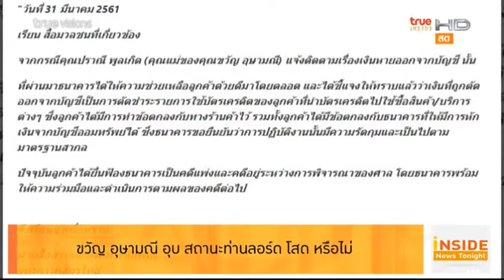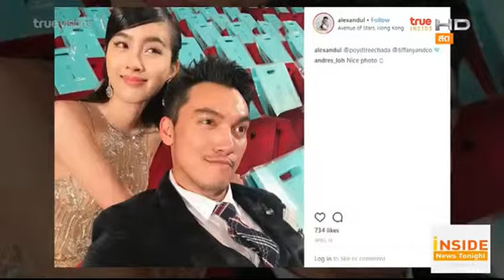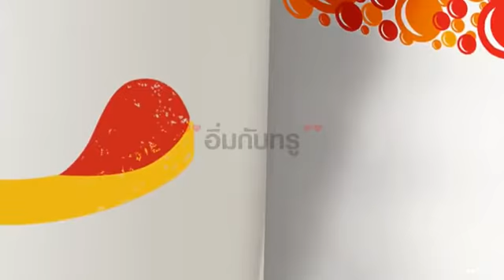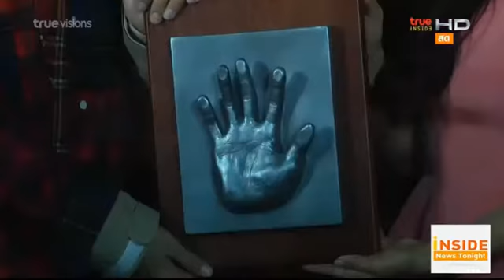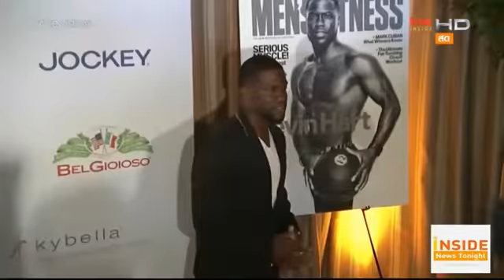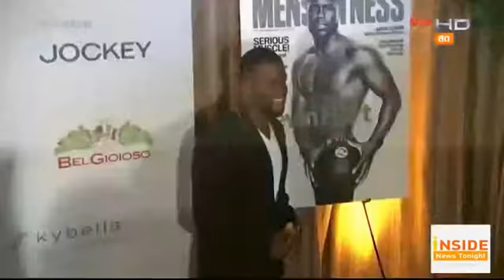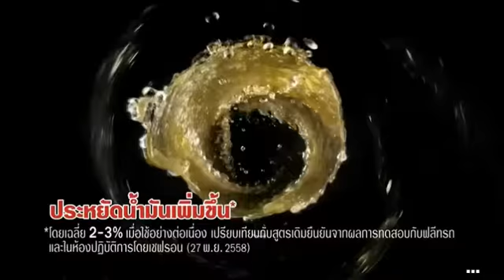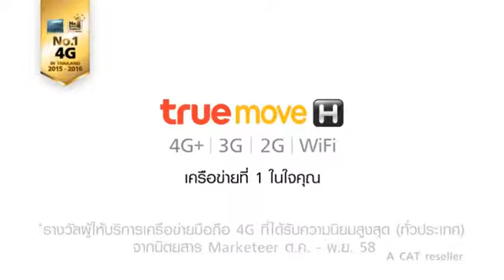รายการ TRUE INSIDE NEWS TONIGHT : 2 พ.ค. 2561